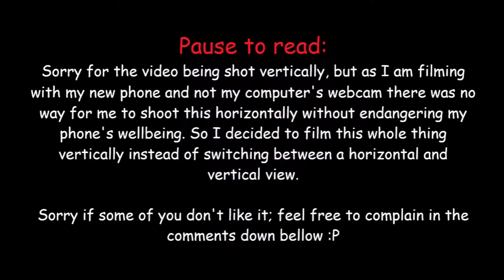AUBG Class of '22 VLOG #1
This vlog type-ish video is a project for my university (and also for fun)